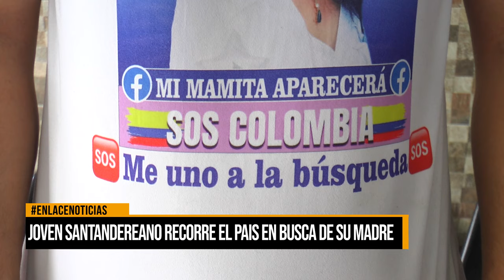Joven santandereano recorre el país en busca de su madre